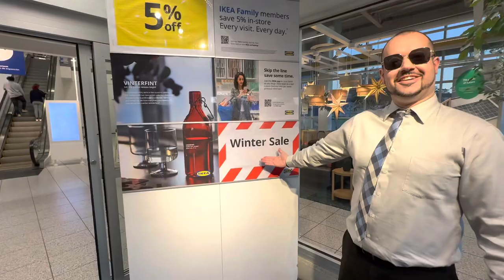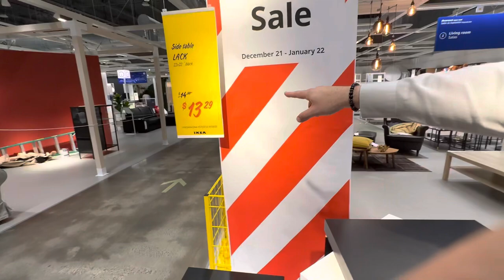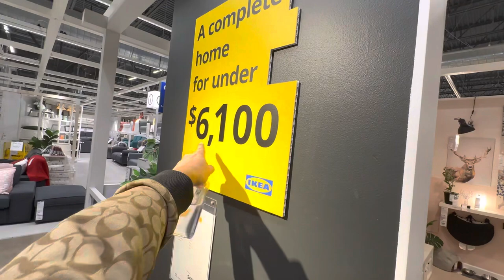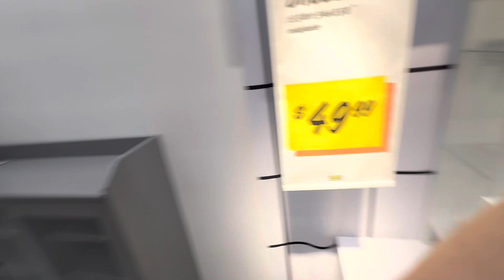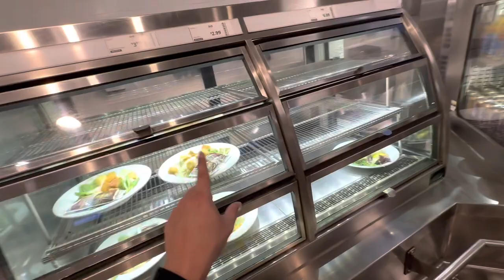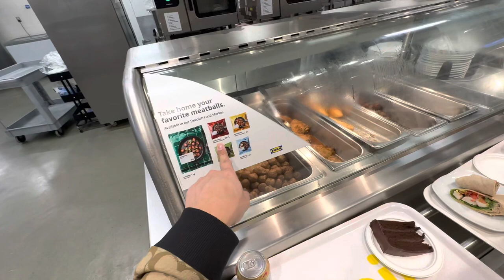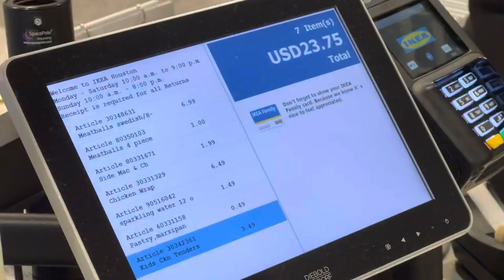IKEA FOOD REVIEW THE TRUTH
LETS GO TRY IKEA FOOD